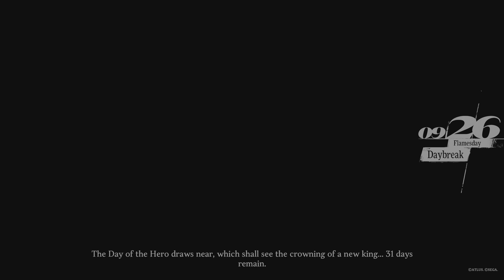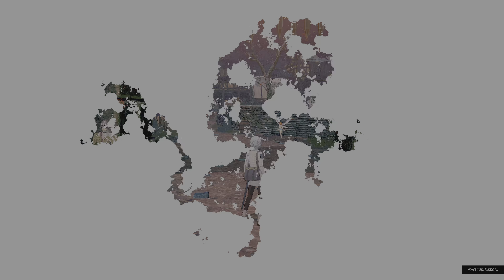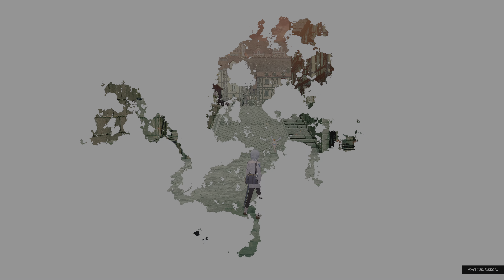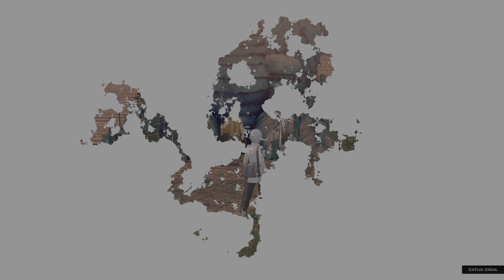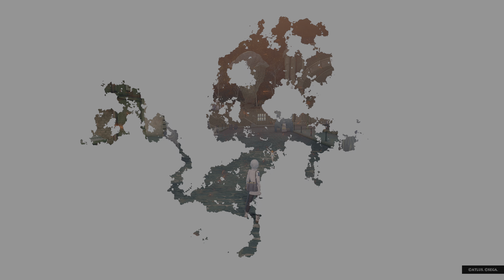Metaphor: ReFantazio..30 days of side quests?!